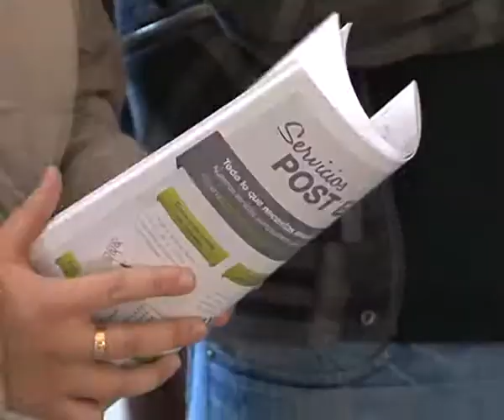Examen MIR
Más de 40mil estudiantes se presentaron este fin de semana a la convocatoria de exámenes de Formación Sanitaria Especializada.